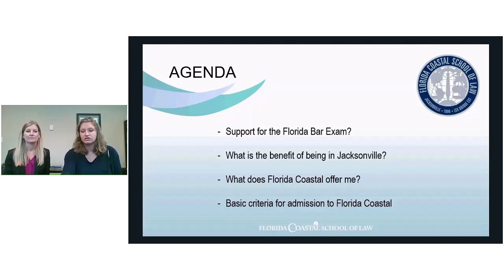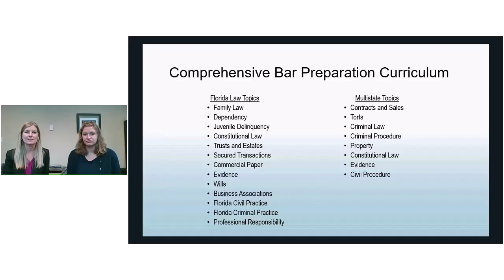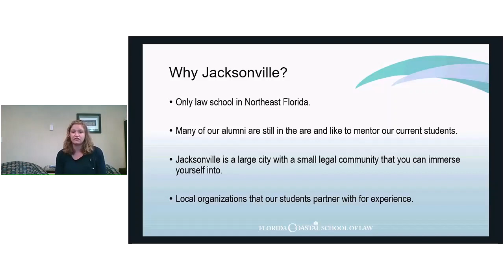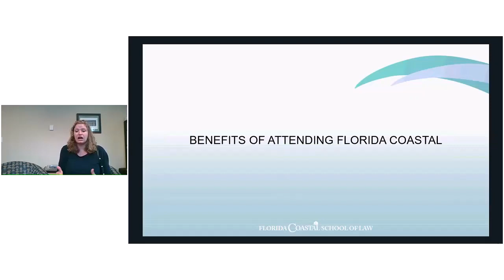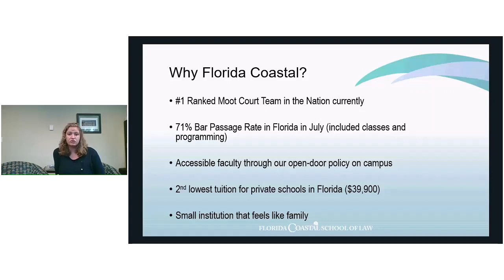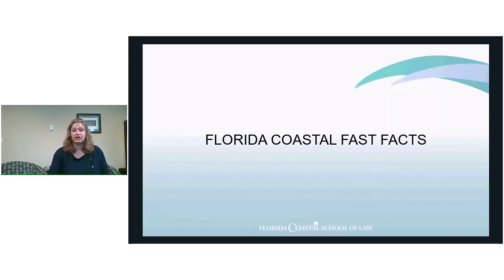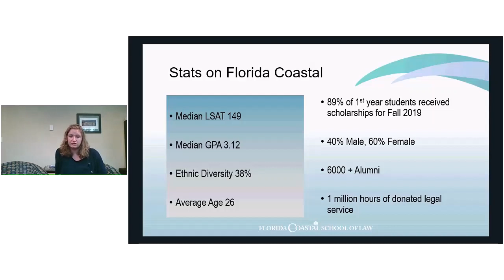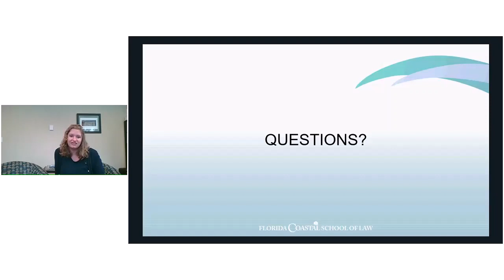Why Law School? Why Florida Coastal? (FL Bar Focused)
We want to share with you insights into the opportunities available on your campus, our focused Florida Bar-Prep classes, and why now is the time to join us.

We understand that not everyone can travel to Florida Coastal to see first-hand the opportunities we have for our students.  This is an opportunity for you to hear directly from Professor Leigh Scales about our bar-prep program and myself, the Director of Admissions to see why we might be a good fit for your legal education.

While recording this webinar for you, we had a small technical issue and there is no sound between 0:44 - 1:19. We apologize for the issue but we're here to answer any of your questions!